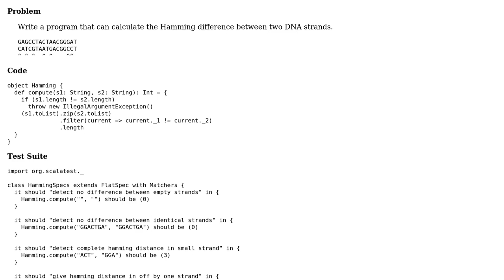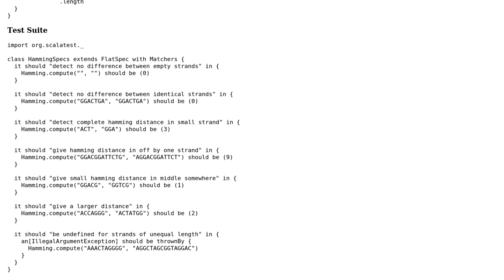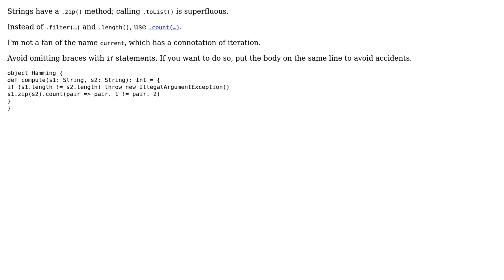Code Review: Hamming distance in Scala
With thanks & praise to God, and with thanks to the many people who have made this project possible! You are responsible for your own actions.